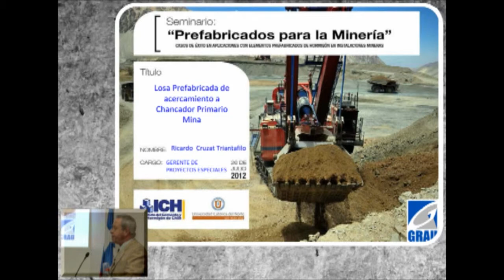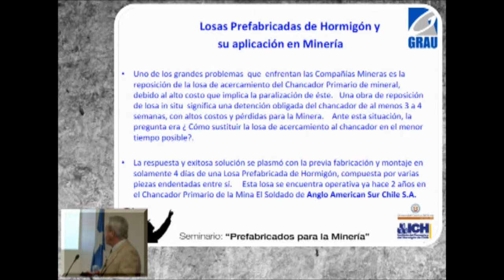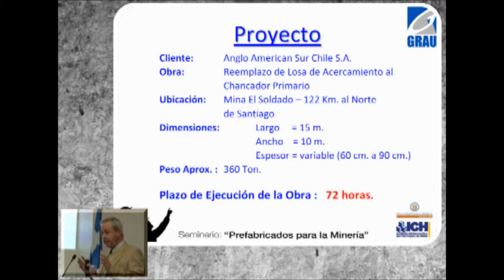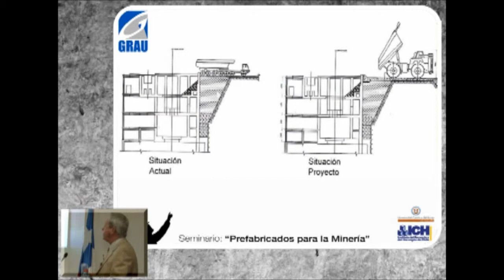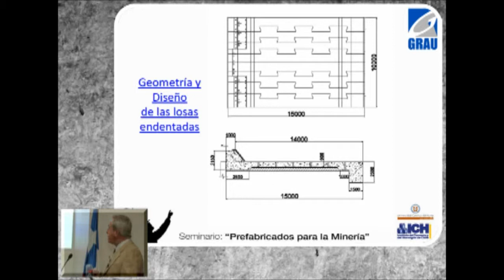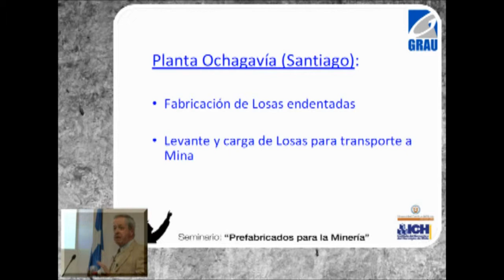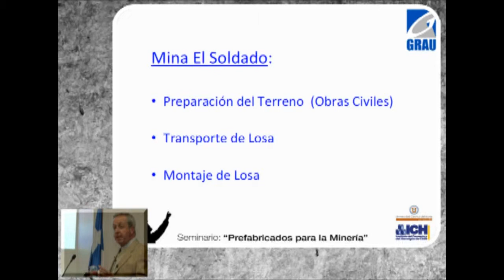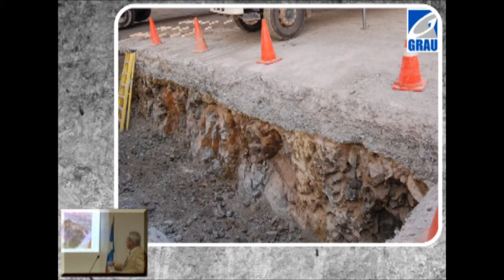Losa Prefabricada de Acercamiento a Chancador Primario Mina - Ricardo Cruzat.wmv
Seminario Prefabricados en la Minería - Antofagasta 2012